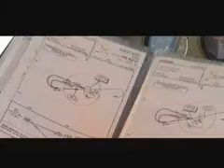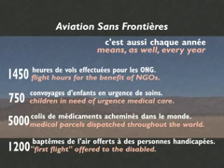2002 au Niger avec Rencontres Africaines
2002 au Niger avec Rencontres Africaines